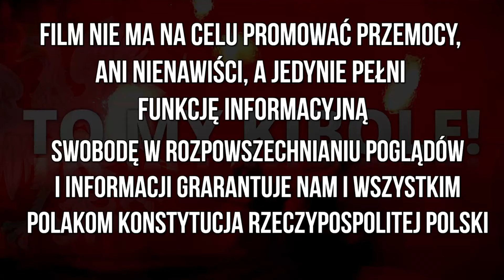POLSCY KIBICE w Hamburgu 16.06.2024